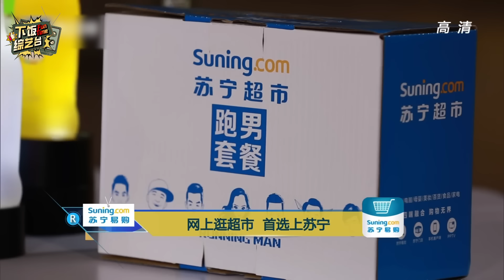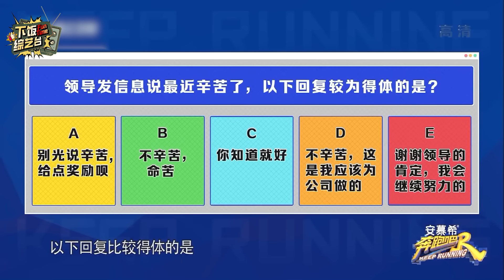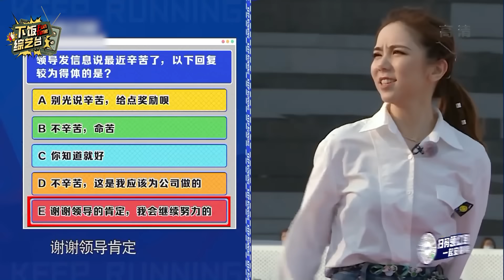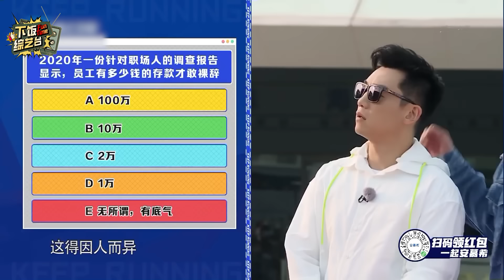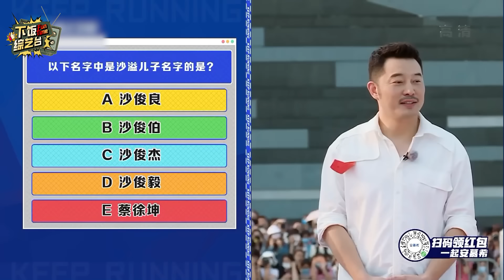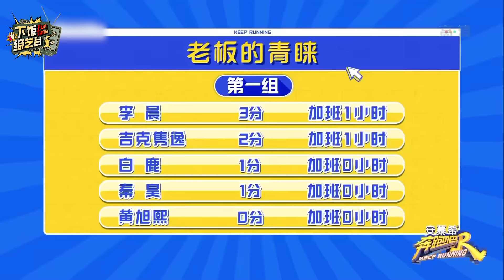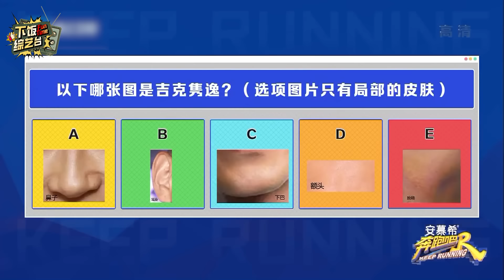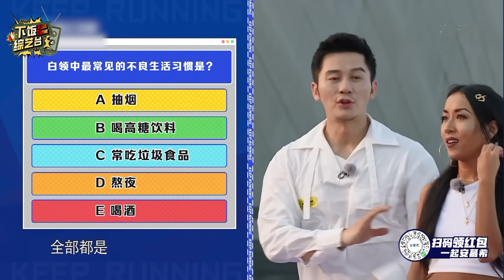氣氛都到這了不給摔一個？ 鄧超一頓亂滑仿佛失控的青蛙 鄭愷這一把也是扭到位了 蔡徐坤給表演一個我嚇我自己 | 奔跑吧 鄧超 鄭愷 蔡徐坤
欢迎来到Fun Time下饭综艺台~ 在这里你可以看到🤓
🤣明星爆笑名场面，各种高能“笑翻天”
😮娱乐圈最新八卦，一起吃瓜“不迷路”
🎻灵魂歌手全开麦，耳朵怀孕“超沉醉”

进入快乐制造机，为你自己点一份电子榨菜吧~